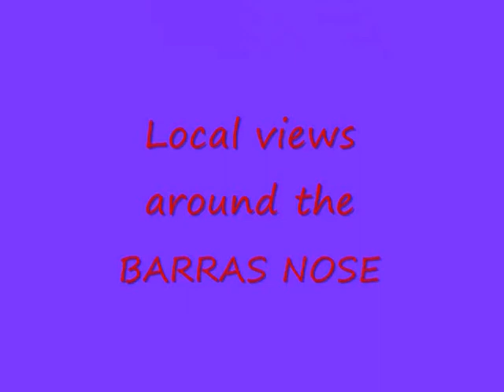TINTAGEL BEACH WATERFALL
WATERFALL ON TINTAGEL BEACH AND A LOOK INSIDE MERLINS CAVE ON
A BEAUTIFUL DAY IN MARCH 2012